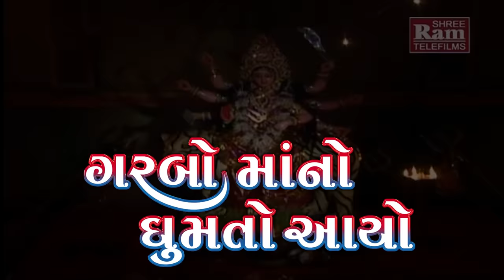GARBO Maano Ghumto Aayo || RAKESH BAROT || GARBA ||Full HD Video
Rakesh Barot Garbo "Garbo Maa No Ghumto Aayo"@RamAudio
Singer:Rakesh Barot
Lyrics:Manu Rabari
Artist:Rakesh Barot,Komal Thakkar
Director:Raju Patel
Producer:Sanjay Patel
Music Label:Shri Ram Audio And Telefilms